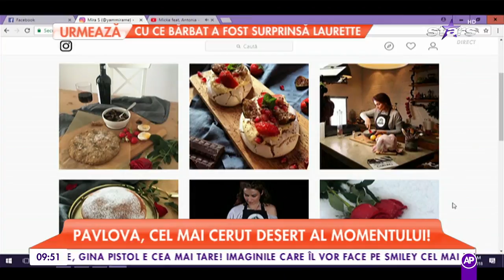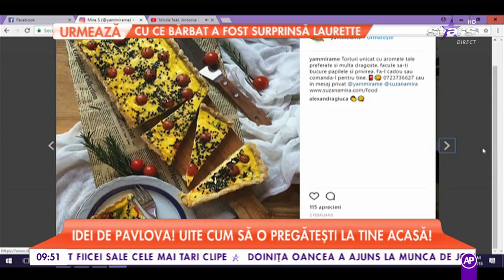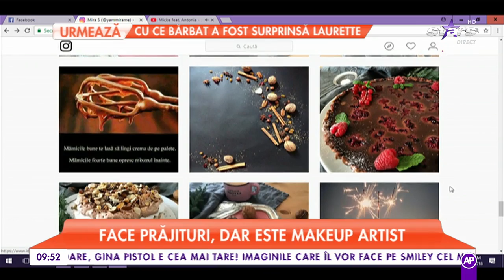Idei de Pavlova! Uite cum să o pregătești la tine acasă!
Pavlova este o bezea delicioasă ce a devenit cel mai cerut desert al momentului. Uite cum să o pregătești la tine acasă!